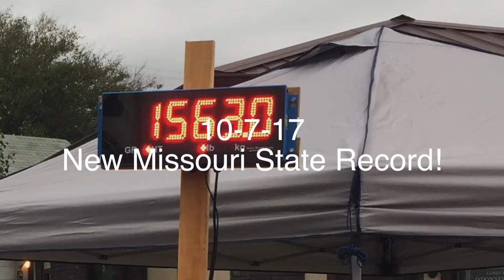GROWING THE WORLDS BIGGEST PUMPKIN!!!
This video shows the day to day photos of Missouri's new state record pumpkin. The final weight of the pumpkin was 1563 lbs, breaking the old record by over 300 pounds.